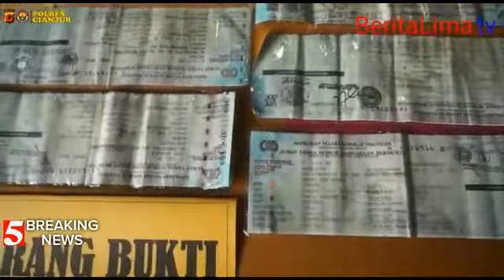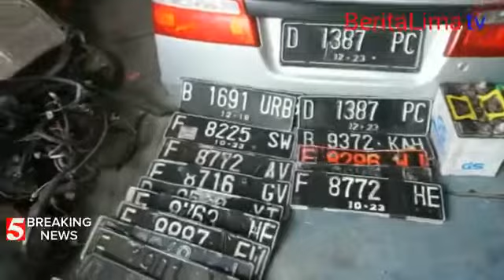Mencuri Seratus Mobil, Akhirnya Ditangkap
CIANJUR, beritalima.com | SH (45) alias Obuy yang masuk Daftar Pencarian Orang (DPO) karena diduga menjadi otak dari serangkaian pencurian kendaraan di wilayah hukum Polres Cianjur, akhirnya hanya bisa pasrah saat anggota Polsek Warungkondang menangkapnya di Kampung Tugu Selatan RT.001/RW.006, Desa Tugu Selatan, Kabupaten Bogor, Rabu (29/1/2020).

Menurut Kapolres Cianjur, AKBP Juang Andi Priyanto, SIK, SH, M.Hum dalam Press Release, Jum'at (31/1/2020), penangkapan pelaku berawal dari adanya laporan warga yang kehilangan kendaraannya. Hasil penyelidikan, pelakunya mengarah kepada Obuy.

Saat pria yang mengaku telah mencuri seratus mobil dalam waktu 10 tahun itu ditangkap, Polisi juga berhasil mengamankan Barang Bukti berupa 1 unit mobil Grandmax warna silver Nomor Polisi D 1387 PO, 1 unit mobil box  L300 warna silver, 24 buah ban mobil, 1 buah pintu kanan depan mobil pick up T 120 SS, 1 buah bagian belakang mobil Luxio Nomor Polisi D 1387 PC, beberapa jok mobik pick up, beberapa lampu depan mobil, 3 unit sepeda motor (Suzuki, FU, Honda Beat 150 R), 7 mata kunci Leter T, 2 buah accu tower, 4 buah accu, kunci-kunci, selang las, 1 set soket/flasher stater, 3 buah speaker salon, 5 buah STNK mobil, 3 buah STNK motor, 4 buah kunci mobil, 3 buah kunci motor, E-KTP dan SIM A Atas Nama Opa Mustopa, 4 buah korek gas, 2 buah bong, 3 buah Handphone, barang yang ada di mobil (5 pasang sepatu anak merk Tennar, 13 pasang sepatu anak merk Runner, 30 pasang sepatu merk New Basket, 55 pasang sepatu Balita, 18 pasang sandal merek Ardilles, 4 box Gidie Bag, 40 pcs celana jeans wanita).

Pelaku yang dijerat pasal 363 KUHPidana, Tentang pencurian dengan pemberatan (curat) juncto pasal 480 KUHPidana tentang penadahan itu kini menyusul DR, D alias J, dan JS, anak buahnya yang lebih dulu masuk kerangkeng sementara Y alias TG masih dalam pencarian. Komplotan yang satu ini selalu mempreteli kendaraan hasil curiannya. (Pathuroni Alprian)